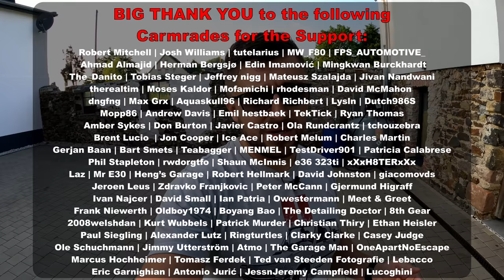Our GR Yaris Crashed on The Nürburgring: Causes & Consequences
Recently our GR Yaris was involved in a crash on the Nürburgring. Let's talk about the fine details of crashing on the Nürburgring.

Topics And Time Stamps:
00:00 GT2 RS MR Almost Crashed
00:34 GR Yaris Crashed
01:42 How did the Crash Happen?
02:58 Driving Dynamics Cause
05:12 Barrier Damage Costs
05:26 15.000€ for Track Closure?!
06:04 Barrier Costs Explained
07:23 Damages to the Car
09:48 Customer Pays. Why? Insurance?
12:45 Costs Combined
13:15 Loss of Business Income
14:11 No more Manuals In our fleet?
16:18 No More Yaris in our Fleet?
17:29 When is it Back?
18:05 SSC RUN??